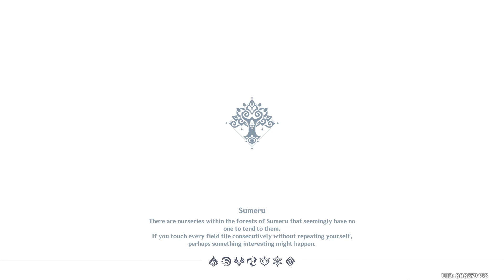Gs Sumeru dailies : Project Baby (Rock)